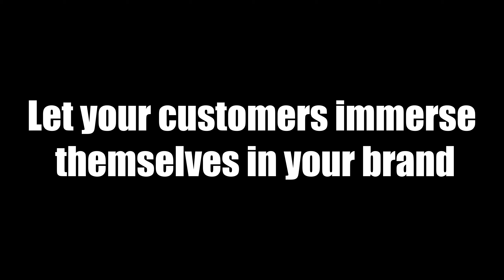Red Bull Virtual Reality Cliff Diving by Virsabi 2023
Experience the excitement of Cliff Diving in Virtual Reality with Red Bull.

Red Bull Cliff Diving World Series sparks adrenalin just by watching the divers jump from the platform. Now, you can get up there on the platform yourself in a VR experience made by Virsabi. This is taking the adrenaline rush and brand perception to another level not limited by geography, physics, competencies, or past experience.

You have to be stone cold not to feel the butterflies in your stomach when you look down on the water from this far above – and you immediately gain a lot of respect for the divers that actually do the jump. Even though you know you’re “just” wearing VR glasses and you’re not actually at the cliff of the mountain, the experience feels real.​
And this is exactly what VR does. You create an emotional connection with the  brand or experience where you’re totally immersed, focused and will remember the feelings.

RedBull & Virsabi